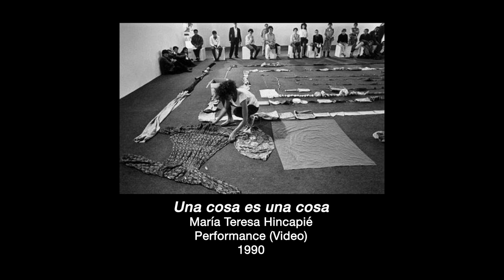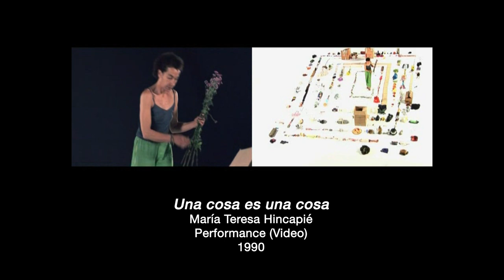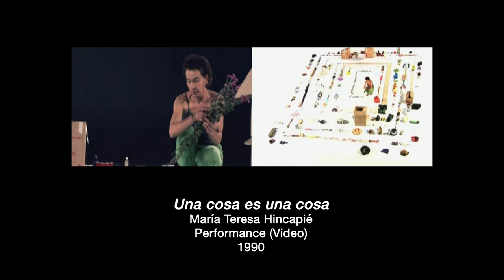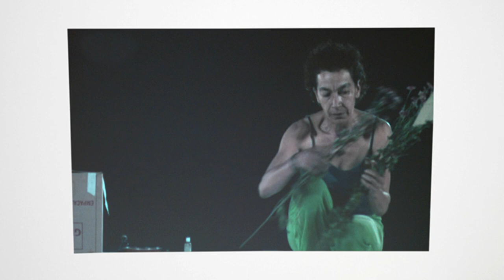Obras comentadas | "Una cosa es una cosa” un performance de María Teresa Hincapié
“Una cosa es una cosa” es un performance de María Teresa Hincapié que consistió en disponer todas sus pertenencias personales en el piso de un salón por jornadas diarias de 12 horas, con el fin de configurar patrones como elipses para identificar cada cosa como parte esencial de una red de relaciones que conformaban su vida y su manera personal de habitar y reconocer el mundo. La obra se convirtió en hito del arte contemporáneo colombiano. El registro en video del performance hace parte de la Colección ArteBR. Observa el video para conocer más detalles.